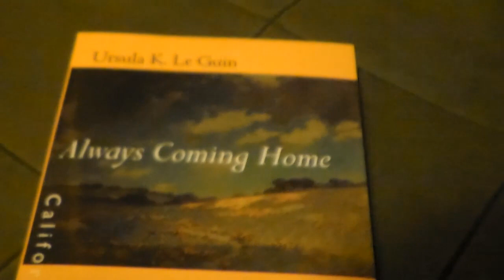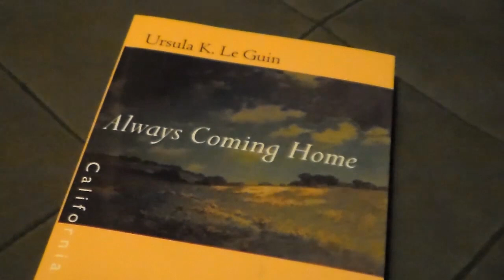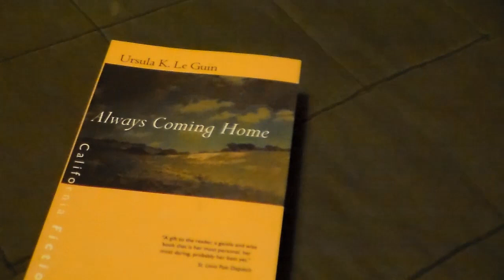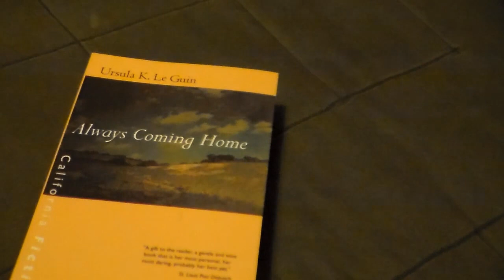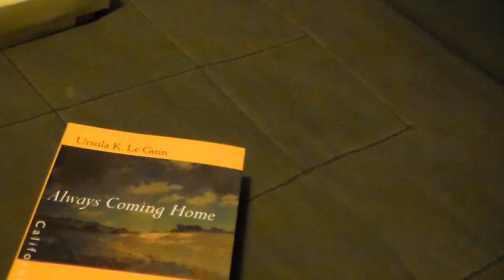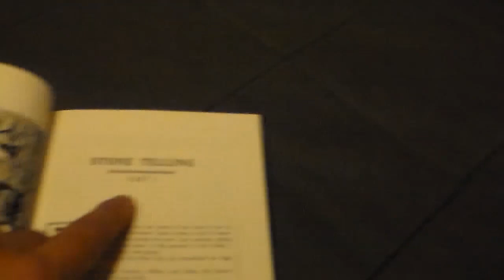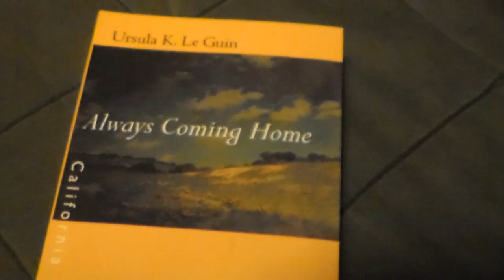Unboxing #1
Ed eccoci al mio primo unboxing... ero così eccitato per il contenuto che ho filmato alle 23, scusate se non appaio di "persona"
Come sempre grazie ad Amazon per la celerità!